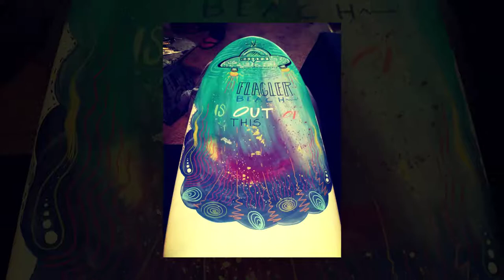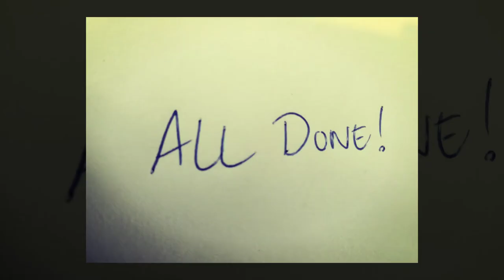Pepartt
This was a custom for Tommy at the Flagler Board Shack